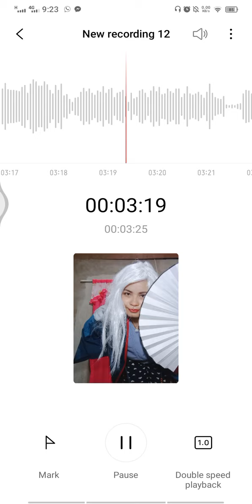Singing Wuji from The Untamed - Acapella (No Auto Tune)